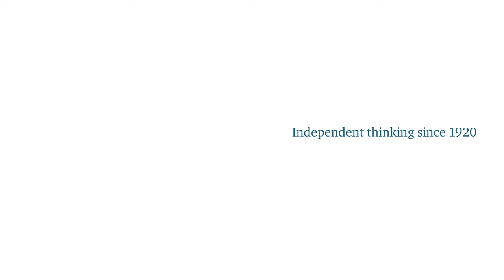Robin Niblett Introduction | London Conference 2014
Chatham House’s annual flagship London Conference, launched in 2014, brings together 200 senior decision makers in the policy, business and academic spheres to debate how best to manage the profound economic and political re-balancing taking place across the world.

The London Conference takes place in a city renowned as a global hub for diplomacy, business and finance, communications and international NGOs. It draws on Chatham House’s extensive international networks, reputation and capabilities as one of the world’s leading independent institutes on international affairs.